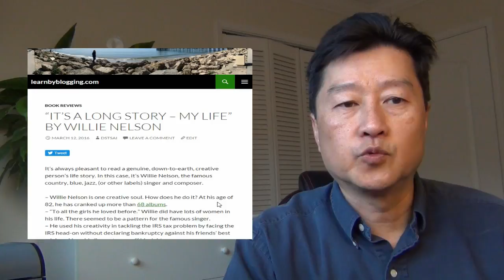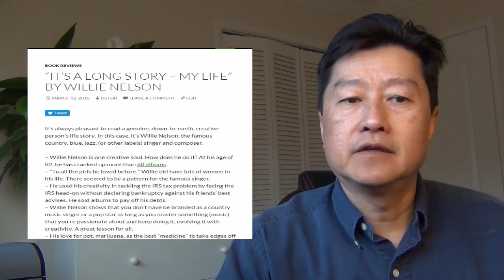It's a Long Story - My Life by Willie Nelson - a LearnByBlogging Book Review